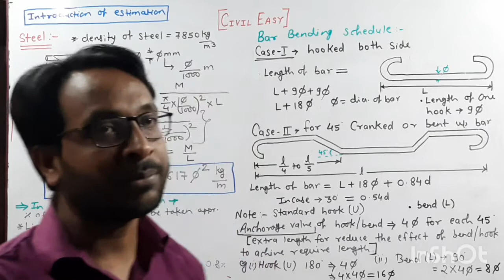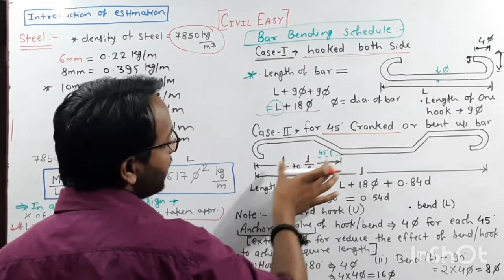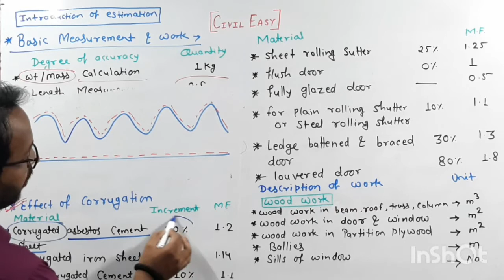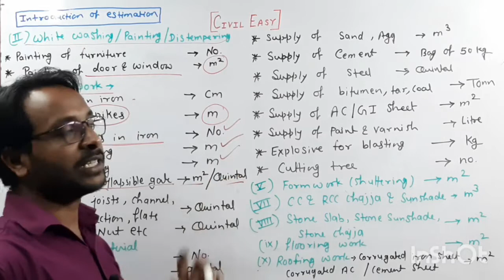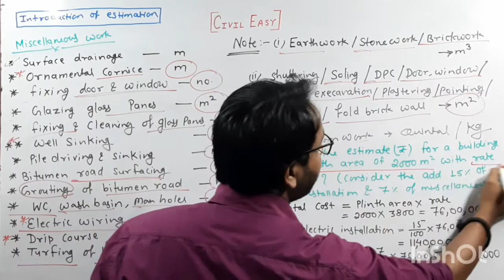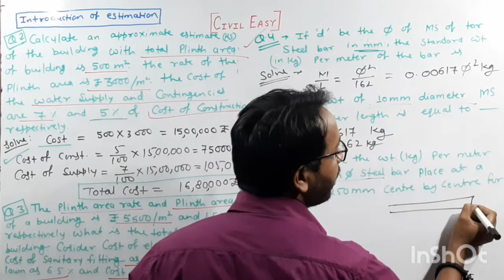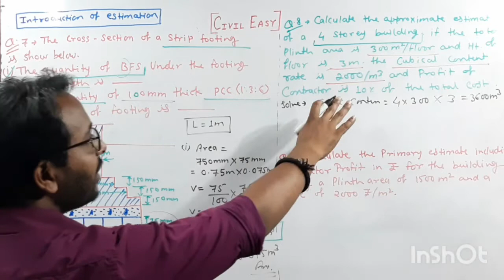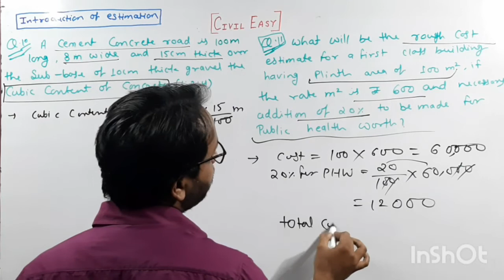Estimation PYMCQ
Civil-Easy
Study Material for SSC-JE, MP SUB-ENGG, ALL STATE AE/JE.